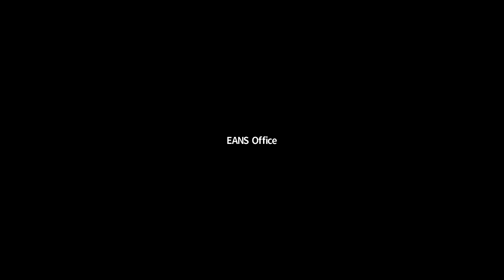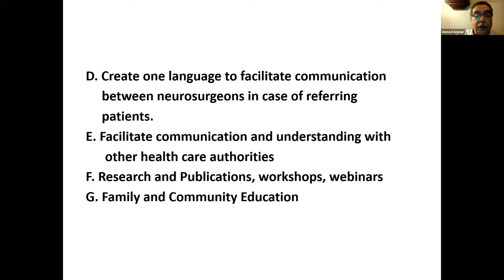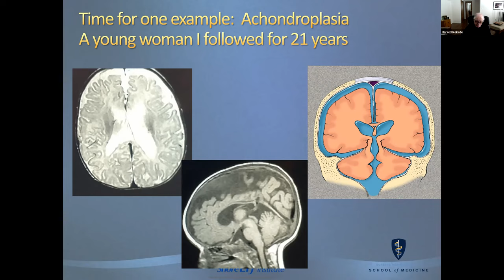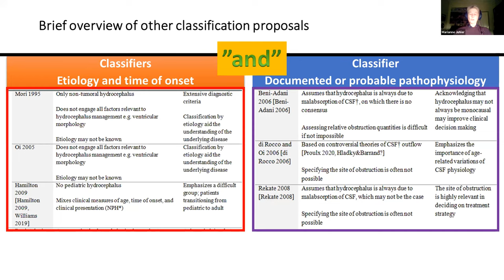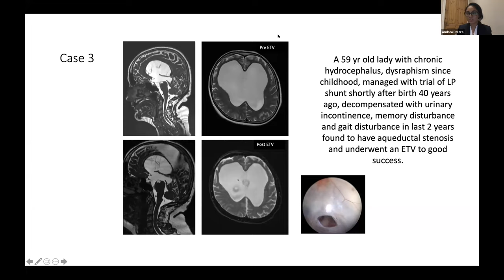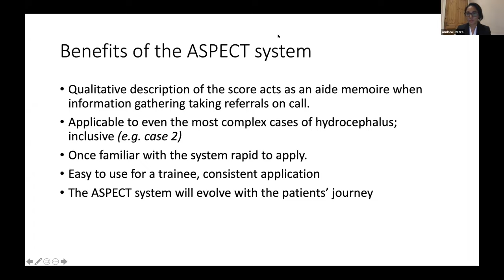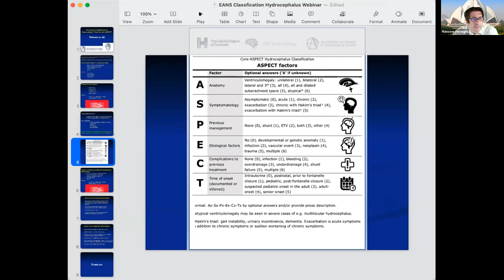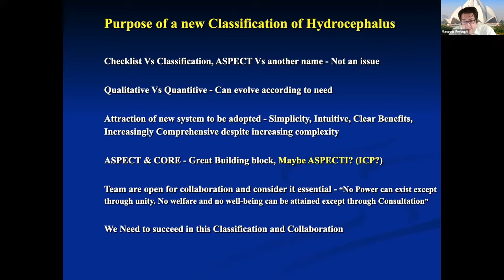ADVANCING THE CLASSIFICATION OF HYDROCEPHALUS - TIME FOR A NEW ASPECT